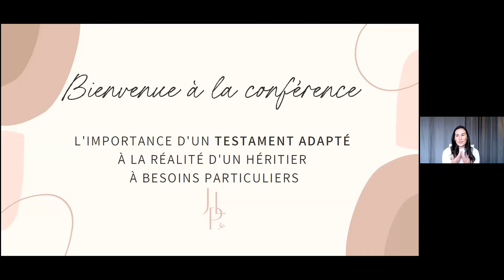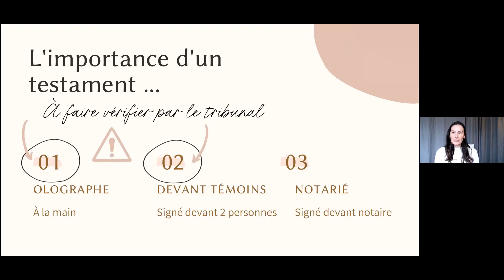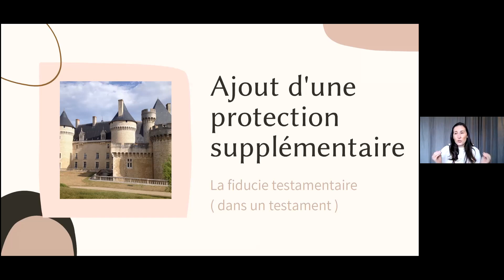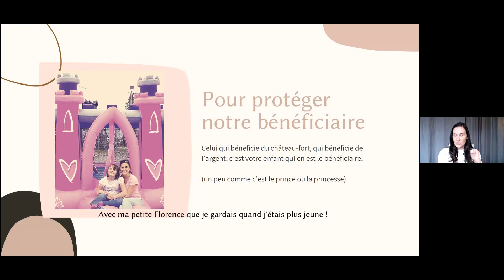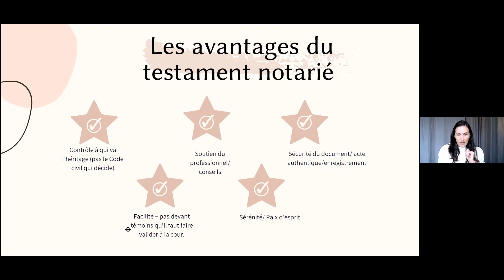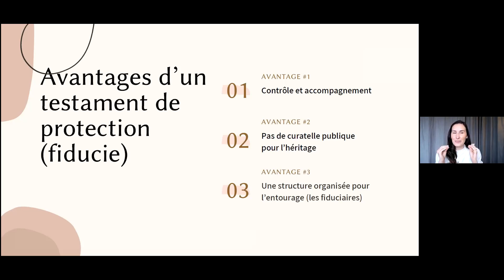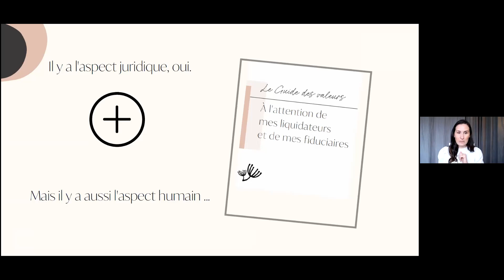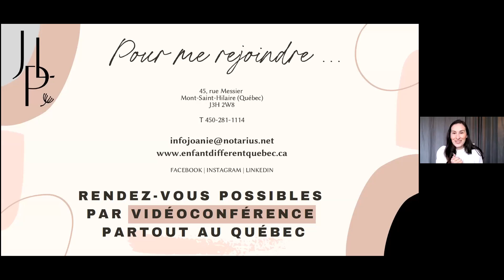L'importance d'un testament adapté à la réalité d'un héritier à besoins particuliers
Découvrez l'intégrale de la conférence de Me Joanie Lalonde-Piecharski intitulée «L'importance d'un testament adapté à la réalité d'un héritier à besoins particuliers»!